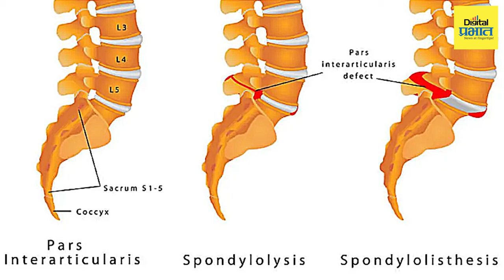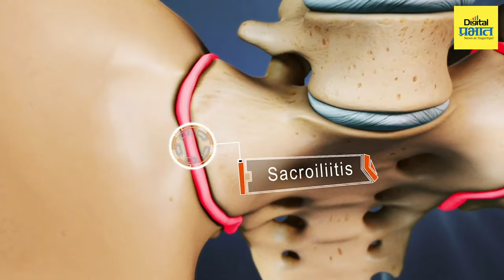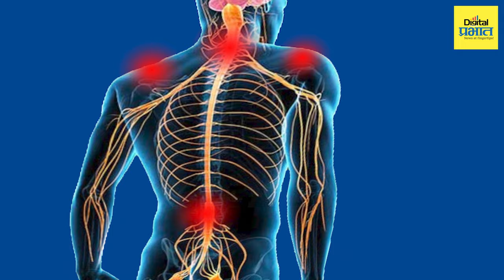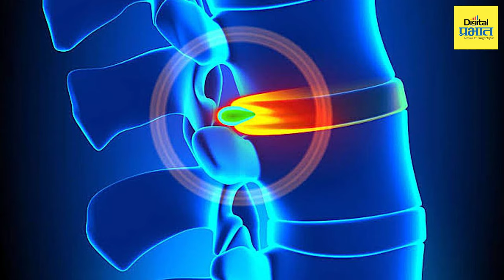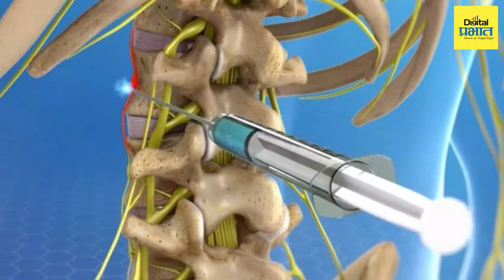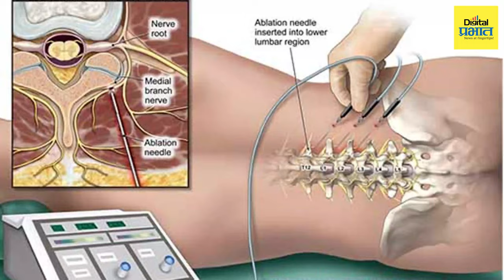मानेच्या व मणक्याच्या दुखण्यावर आधुनिक विनाशस्त्रक्रिया उपचार ठरतायेत रामबाण ! Dr Ganeshsing Chavan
मानेच्या व मणक्याच्या दुखण्यावर आधुनिक विनाशस्त्रक्रिया उपचार ठरतायेत रामबाण!

आपल्या आसपास अनेक लोक मानेच्या व मणक्याच्या आजाराने त्रस्त असतात. बदललेली जीवनशैली, बैठ्या स्वरूपाचे काम अशी अनेक कारण यासाठी देता येतील. अगदी तरुण वयातही या व्याधी जडल्याचे पाहायला मिळते.

आजच्या व्हिडिओ मध्ये प्रख्यात अस्थिरोग तज्ज्ञ डॉ. गणेशसिंग चव्हाण आपल्याला मानेच्या व मणक्याच्या दुखण्यावर रामबाण ठरत असलेल्या आधुनिक विनाशस्त्रक्रिया उपचारांबाबत सांगणार आहेत.

तर हा व्हिडिओ शेवटपर्यंत नक्की पहा...

Best Orthopedic Doctor in Pune | Dr Ganeshsing Chavan | Orthopedic Doctor in Pune |